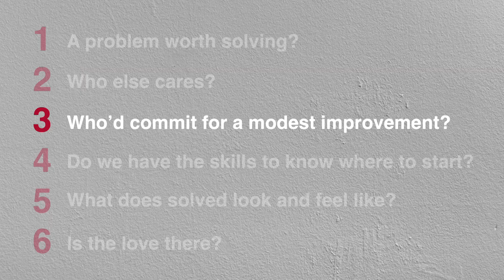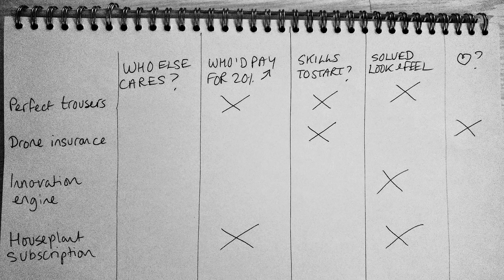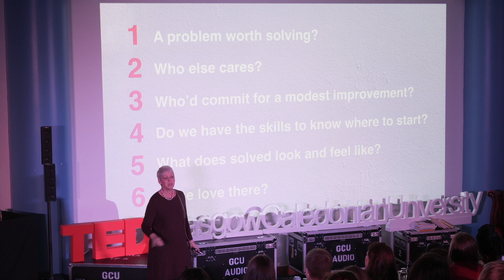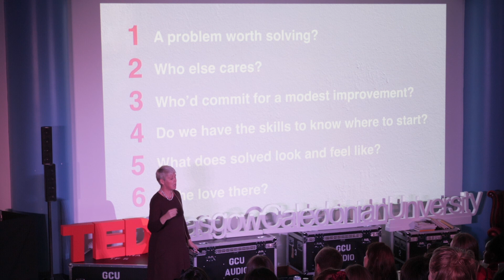From freefall to purposeful focus | Vicky Brock | TEDxGlasgowCaledonianUniversity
TEDxGlasgowCaledonianUniversity | "Unfolding Good Together" | October 2019

Vicky Brock is a serial entrepreneur who recently co-founded her fifth technology company, the consumer protection software startup - Vistalworks. She has developed data technology that helps consumers and their families stay safe from the risk of dangerous, fake and illegal products as they shop online.
Previously, Vicky founded Clear Returns, named ‘Top Tech Startup In Europe’ by the European Commission, which produced software to understand and reduce the return rates of large retailers. Vicky was named Scotland’s Most Inspiring Business Person at the 2017 Entrepreneurial Scotland Awards. She also won Innovator of the Year at the 2014 FDM everywoman in Technology Awards. Brock was also named by Forbes as one of the 9 Top Female Tech CEOs to Watch, and by Computer Weekly as one of their Top 50 Women in IT. She is an Ambassador for Women’s Enterprise Scotland and regularly talks about technology and startups on TV and Radio.  Vicky Brock is a serial entrepreneur who recently co-founded her fifth technology company, the consumer protection software startup - Vistalworks. She has developed data technology that helps consumers and their families stay safe from the risk of dangerous, fake and illegal products as they shop online. Previously, she founded Clear Returns, named ‘Top Tech Startup In Europe’ by the European Commission, which produced software to understand and reduce the return rates of large retailers. Vicky was named Scotland’s Most Inspiring Business Person at the 2017 Entrepreneurial Scotland Awards, she also won Innovator of the Year at the 2014 FDM everywoman in Technology Awards. Brock was also named by Forbes.comas one of the 9 Top Female Tech CEOs to Watch, and by Computer Weekly as one of their Top 50 Women in IT. She is an Ambassador for Women’s Enterprise Scotland and regularly talks about technology and startups on TV and Radio. This talk was given at a TEDx event using the TED conference format but independently organized by a local community.